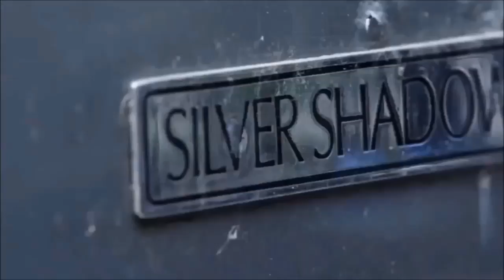РоллсРойс Дрифт Корч.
Дрифт Корч Роллс Ройс